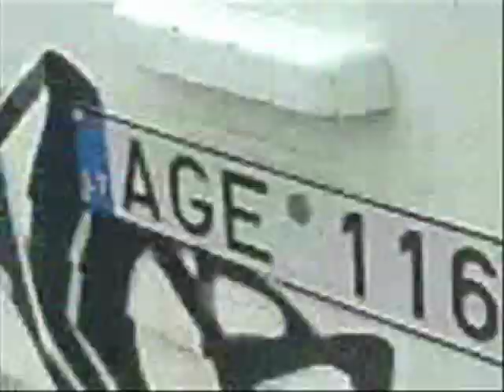labas extreem jam 2006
savos foto ir savi video is renginio. tik muzika pasiskolinau G&G sindikatas- 4 b-boys